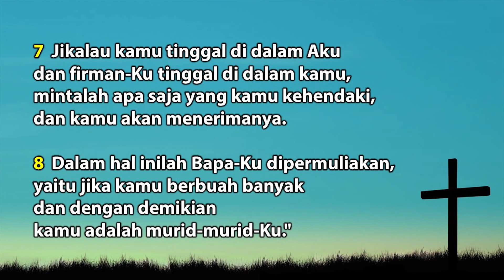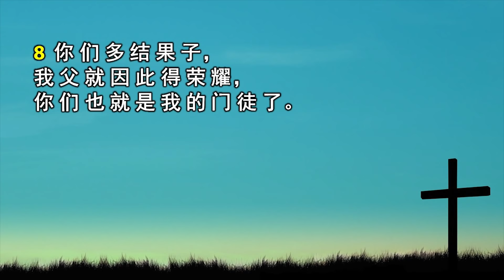Khotbah Persekutuan Doa Puasa Rabu Sore - 1 September 2021